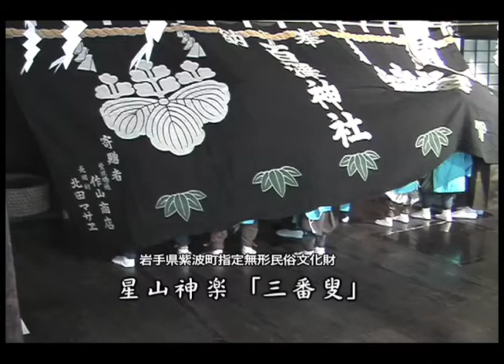星山神楽「三番叟」.mov